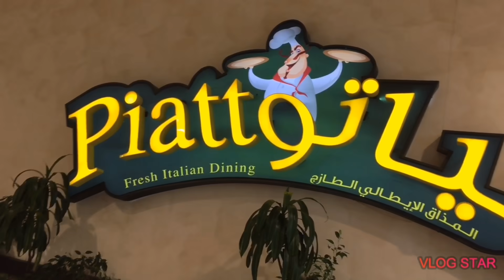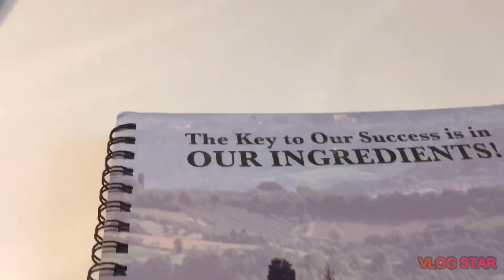PIATTO ITALIAN RESTAURANT مطعم بياتو + FROZEN II MOVIE + MUKBANG + BUHAY OFW + PINAY IN SAUDI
its my firstime to eat in piatto italian restaurant and am happy to watch frozen II movie